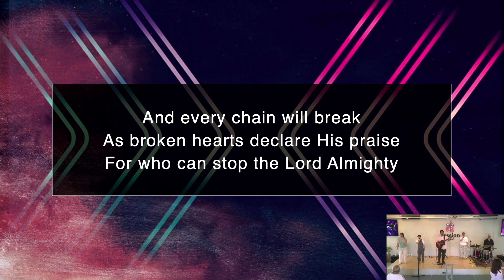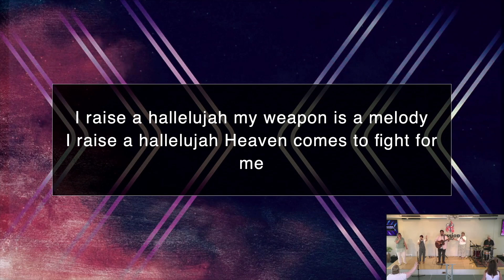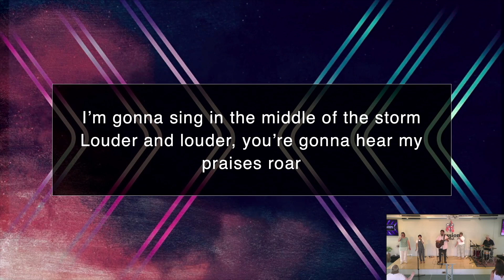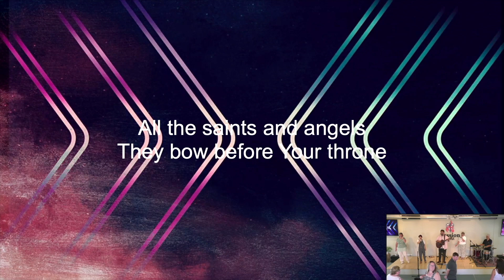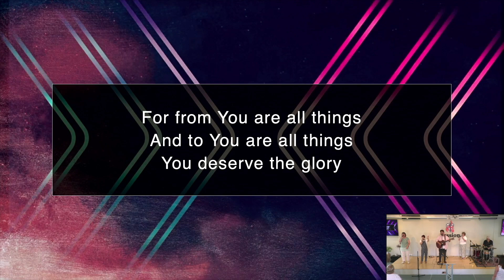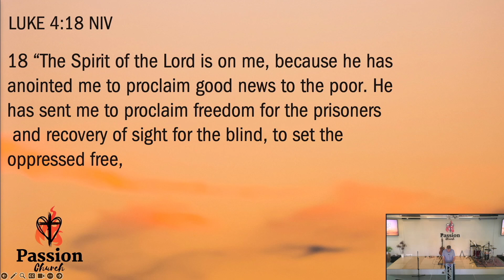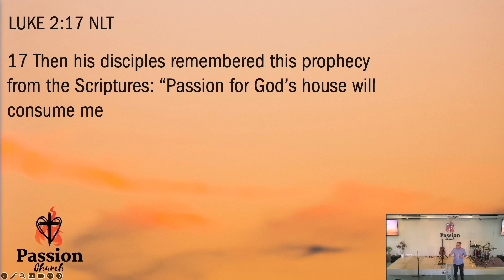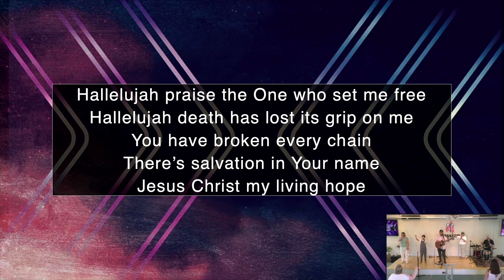2024 08 11 Passion Church "Living Letters: Ignite the Fire"- Glenn Tyers (Full Service)